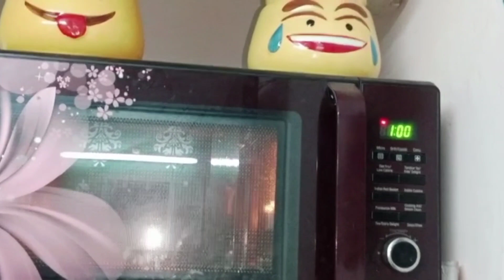vlog ऐसा क्या हुआ कि खाना पहले बन गया और सलाद बाद में बनाया🙂🙂 Aaj To Ghar Per Party Ho Gai 🤗🤗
ऐसा क्या हुआ कि खाना पहले बन गया और सलाद बाद में बनाया🙂🙂 Aaj To Ghar Per Party Ho Gai 🤗